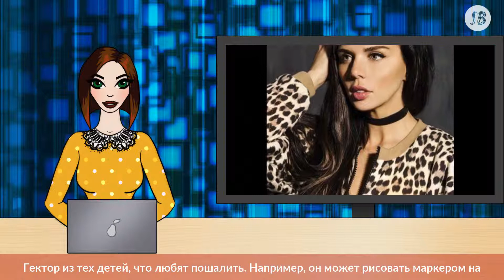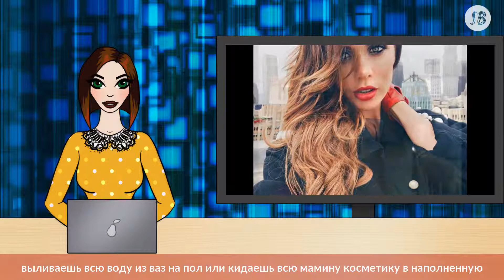Анна Седокова призналась, что ее сын порой «угощается» собачьим кормом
Несмотря на все детские шалости, певица души не чает в крохе и очень его любит. А сегодня в семье особенный день – Гектору исполнилось два годика.

Анна Седокова не только успешная певица, но еще и мама. Сегодня, 8 апреля, ее крохе исполнилось два годика. Звездная родительница трогательно поздравила мальчика с днем рождения.

В Instagram экс-солистка «ВИА ГРА» опубликовала снимок, где она держит на руках свое сокровище. Поздравление певица начала со слов, что неправильно говорить, что он ее самый любимый ребенок, так как любовь к детям нельзя сравнивать.

Оказывается, Гектор из тех детей, что любят пошалить. Например, он может рисовать маркером на полу в съемном жилище, так как ремонт в недавно купленной квартире Анна еще не завершила. А еще мальчик «угощается» собачьим кормом и играет ногами на пианино.

В послужном списке крохи множество шалостей, но это ничуть не умоляет материнской любви и привязанности.

«Как можно сравнить с чем-то твою улыбку, сыночек. Как можно сказать, что я люблю тебя больше, когда ты таскаешь Марусю за хвост… Когда выливаешь всю воду из ваз на пол или кидаешь всю мамину косметику в наполненную ванную? Я люблю тебя несравнимо и всегда одинаково неизменно сильно! Что бы ты не натворил в своей жизни!», — написала Седокова.

К поздравлениям присоединились не только поклонники звезды, но и ее коллеги по сцене. В комментариях маме и малышу желают здоровья и счастья, пишет сайт Актуальные новости.

Анна Седокова — мама трех детей. Помимо сына Гектора у ее есть дочь Моника и Алина. С певицей живут только сын и дочь Алина, а вот Моника находится в США, куда ее увез отец. Долгое время Анна не имела возможность видеться с девочкой и потратила много денег на адвокатов, которые смогли выбить разрешение на беспрепятственное общение звезды с дочерью.

Тем не менее, Анна отмечает, что проиграла в «холодной войне» за дочь.Суд не разрешил матери единолично заниматься воспитанием Моники. Мать и отец будут участвовать в жизни девочки, а вот жить она будет с бабушкой в США. Это серьезно осложняет встречи певицы с наследницей, так как полеты в Штаты очень утомительны и больно бьют по карману, пишет сайт argumenti.ru.